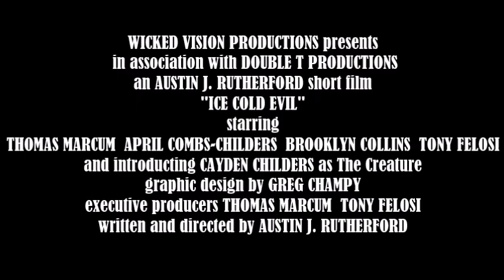Ice Cold Evil Official -Teaser Trailer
Ice Cold Evil
"A bit of routine maintenance turns deadly for an unsuspecting repairman when he uncovers a dark secret dwelling in a customer's basement."
Director: Austin J. Rutherford
Writer: Austin J. Rutherford

Available on Streaming and DVD
And other streaming services.
DVDs and more in the

Books and Films
Bigfoot: The Legend is Real (Film)
Understanding Bigfoot (Book)
Benham's Haunted Hospital (film)
The Hembree House (film)
Bazaar Encounters (Film)
The Mysterious Monroe House (Film)
Benham Theater: Specters of the Stage (film)
Manzo Shepherd Story (Film)
Ghosts of Portal 31 (film)
Almost Live (Series)
My Haunted House (Book)
Imprisoned Spirits (Film)
Missing (Film)
I Saw a UFO: Mysteries of the sky (Book)
Bigfoot witness (book)
Bigfoot witness (film)
Bigfoot:Still Tracking a Legend (film)
Bigfoot: Tracking a Legend extended cut (film) Hunter shoots Bigfoot (film)
Oregon Home of Bigfoot (film)
Bigfoot The evidence files (film)
Bigfoot Journal (book)
Chasing Shadows (book)